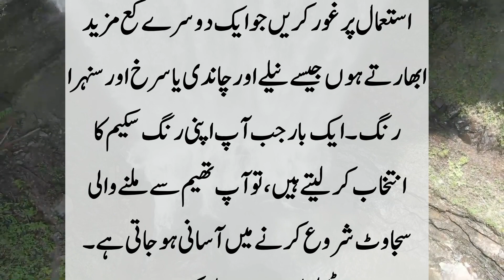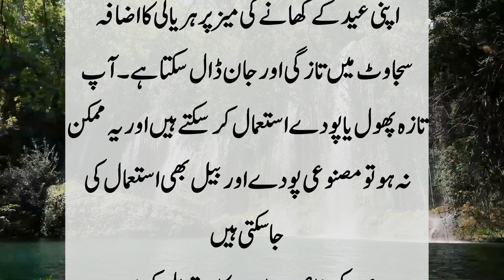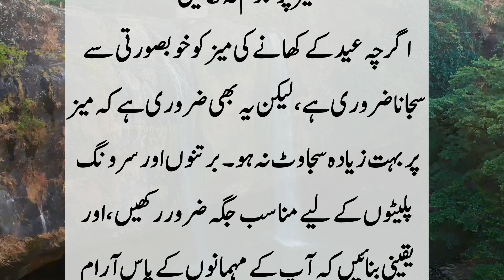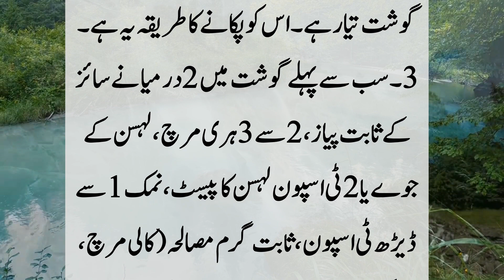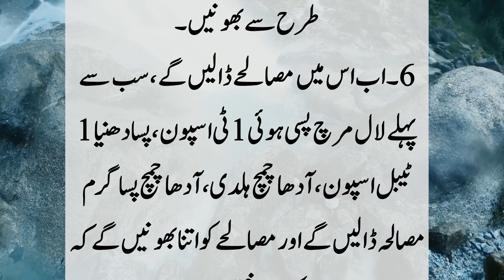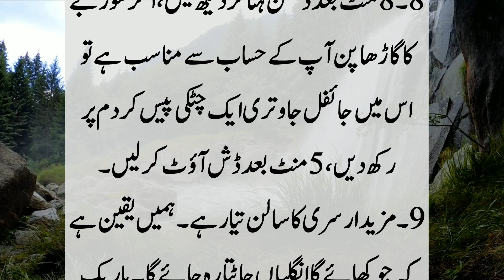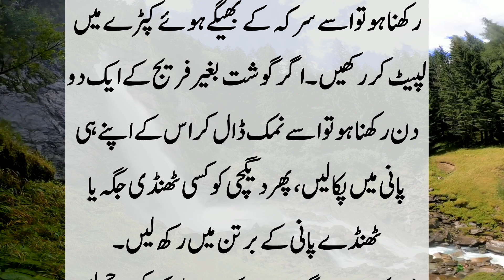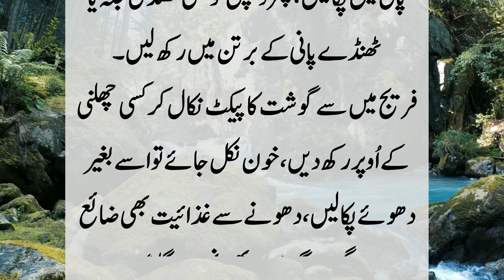These tips are an Eid gift from me